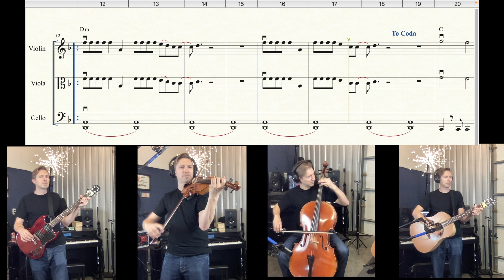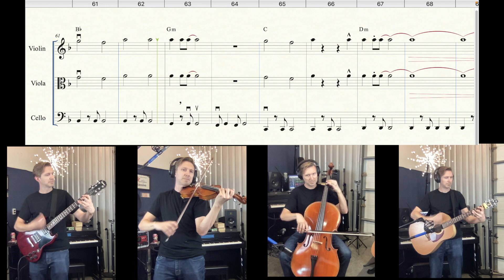Danger Zone arr. Violin, Viola, Cello, and Guitar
Danger Zone from Top Gun arranged for violin, viola, cello, and guitar. Free parts